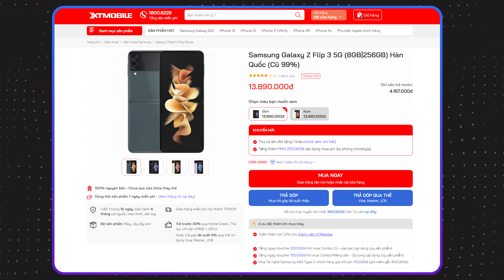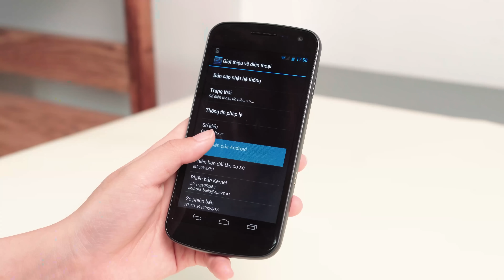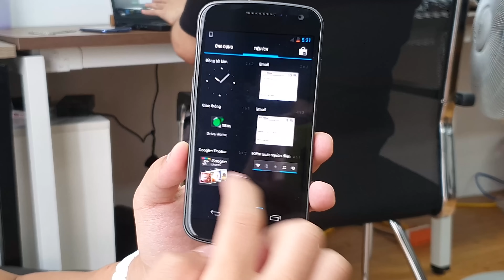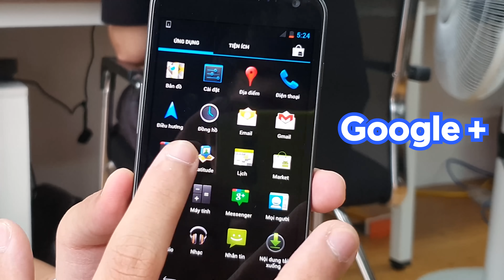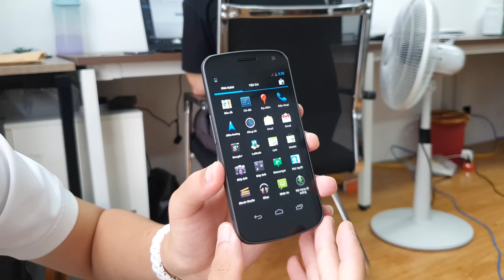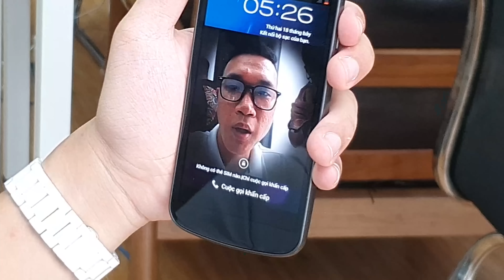Mở hộp Galaxy Nexus: 11 năm trước nhờ có nó mà Android được như hôm nay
Anh em muốn mua những mỗi Pixel hay Samsung thì có thể tham khảo tại XTmobile: